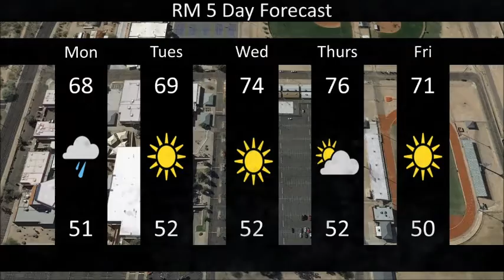Announcements for 11-21-16